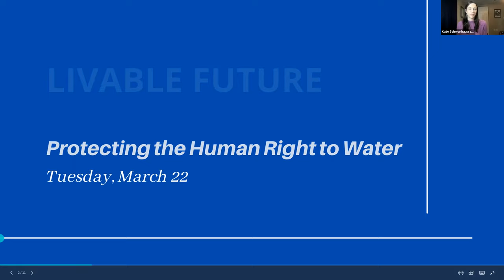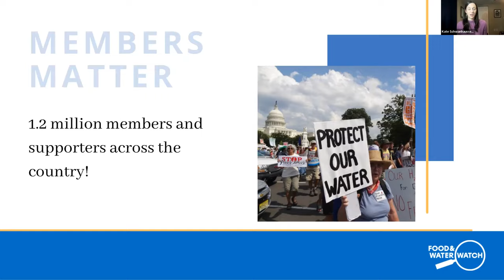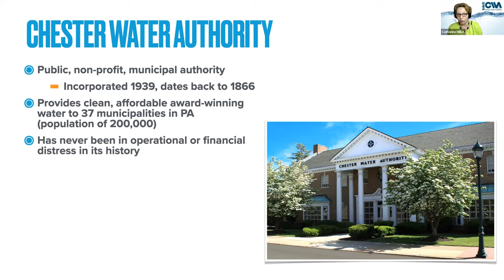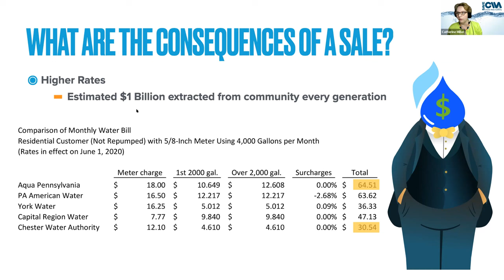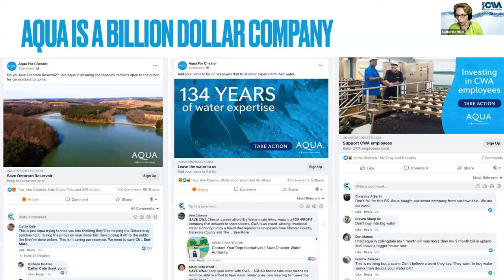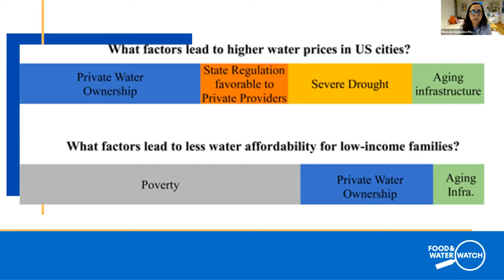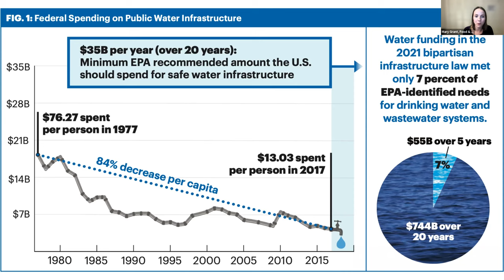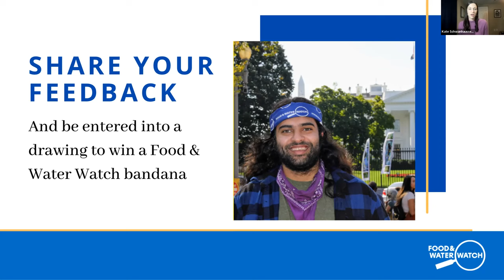World Water Day: Protecting the Human Right to Water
Food & Water Watch believes water is a human right and a public trust resource – not a commodity – and we fight to protect access to public water for all. Watch our World Water Day panel of water justice activists: Maude Barlow, Catherine Miller, and Professor González Rivas to learn about how we can pass the WATER Act, stop water privatization and ensure clean, affordable water for all.